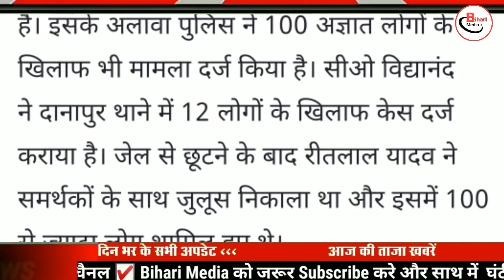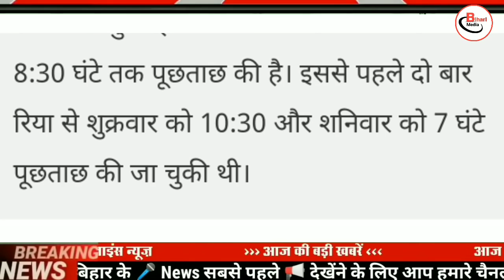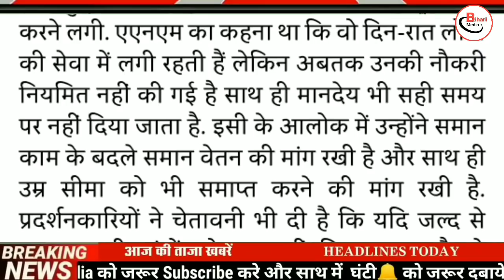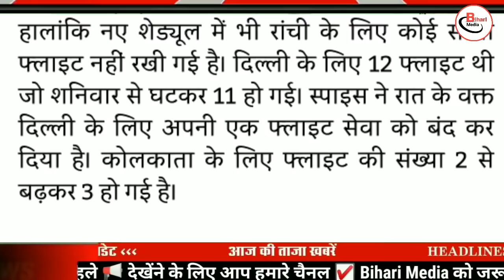Today 31 August bihar news|bihar news,bihar ka news|Gaya news,bhagalpur news|biharinews